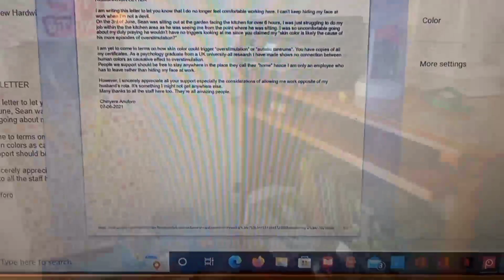why I'm Resigning As A Healthcare Assistant | Storytime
Why I'm resigning from my healthcare assistant job in the UK.

Thanks for clicking to watch this video.

#. Top 11 part-time jobs un the UK for international students and dependents -

How much monthly bills my family pays living in the UK| Cost of Living In The UK